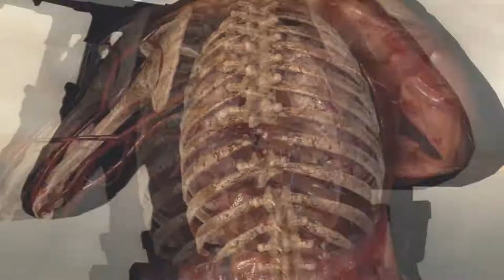Long shot - Sniper Elite 4 #4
►PC specs.
► Windows 10
► 16gb of installed ram